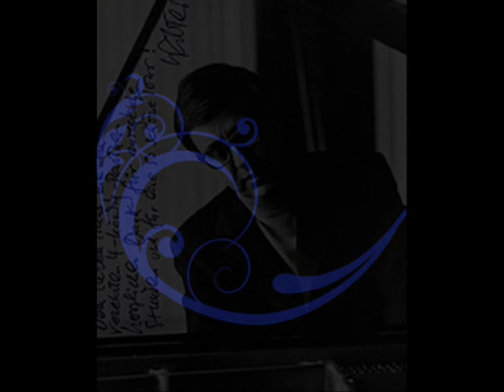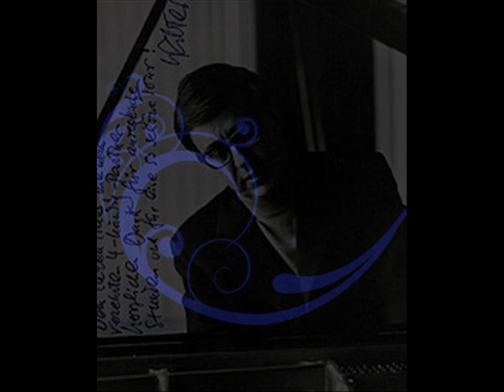Brahms - Walter Klien (1962) - 2 Rhapsodies, Op.79 (1879)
Paintings : Carol Blechen
0:00 : Agitato (B minor)
8:36 : Molto passionato, ma non troppo allegro (G minor)